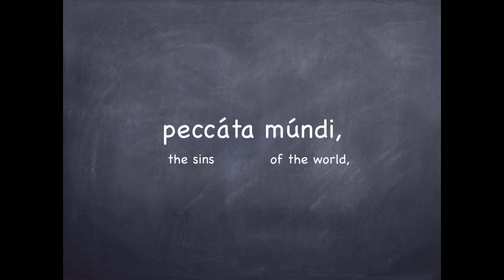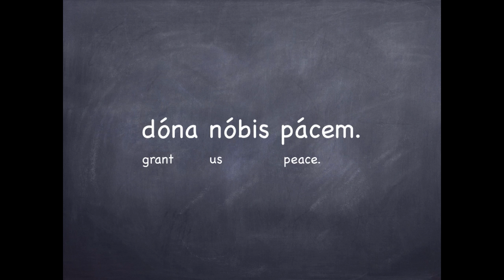Agnus Dei: Latin Pronunciation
Agnus Dei Latin Pronunciation for the Mass